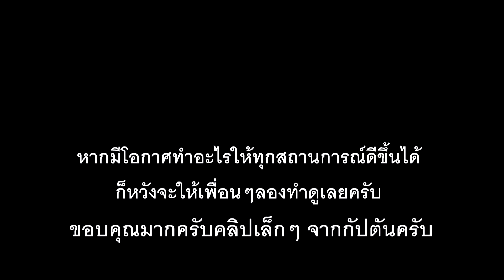เจออุบัติเหตุตรงหน้า ช่วยในสิ่งที่ช่วยได้!?! เราทุกคนทำได้ครับ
พอดีผมมีภาระกิจพาแม่บ้านออกไปซื้อของปกติ พอดีประสบเหตุอุบัติเหตุที่เกิดขึ้นประจำบนท้องถนนและพอดีได้บันทึกภาพเอาไว้ขณะขับรถกลับพอดี
หวังว่าวีดีโอนี้จะเป็นตัวอย่างในการให้ประโยชน์ไม่มากก็น้อยกับเพื่อนๆหากเกิดเหตุการณ์ไม่คาดฝัน แม้ว่าเราเป็นใครหรือไม่มีความสามารถในการปฐมพยาบสลก็สามารถที่จะควบคุมสถานการณ์ที่เกิดขึ้นและให้การช่วยเหลือคนทั่วไปได้ อย่างน้อยก็ให้เขารู้สึกดีและทำให้การมาเยือนของนักท่องเที่ยวในครั้งหน้าเขาจะรู้สึกมั่นใจว่าการมาเที่ยวในครั้งหน้าของเขา แม้จะเกิดอะไรขึ้นเขาก็จะรู้สึกปลอดภัยและมีเรื่องราวดีๆให้กับครอบครัวหรือเพื่อนๆของเขาฟังอีกด้วยแม้จะเกิดเรื่องร้ายขึ้นก็ตาม เราช่วยกันได้ที่จะทำให้การท่องเที่ยวบ้านเราเป็นที่จดจำดีๆแก่ชาวต่างชาติครับ
หากเพื่อนๆเห็นว่า วีดีโอนี้เป็นประโยชน์ฝาก กดไลค์ กดแชร์ เพื่อให้คนอื่นได้รับรู้ข้อมูลด้วยนะครับ